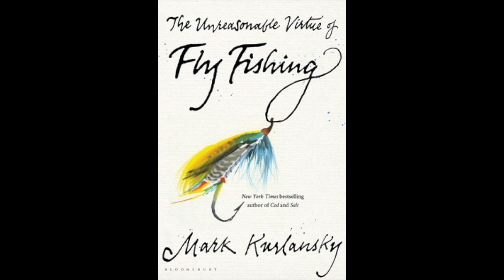The Unreasonable Virtue of Fly-Fishing, with author Mark Kurlansky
From the award-winning, bestselling author of Cod--the irresistible story of the science, history, art, and culture of the least efficient way to catch a fish.

Gibson's Bookstore is pleased to virtually present Mark Kurlansky, with his new book, The Unreasonable Virtue of Fly-Fishing. He is joined in conversation by NH author Steve Angers (Fly Fishing New Hampshire's Secret Waters, owner of North Country Angler in North Conway).

Fly fishing, historian Mark Kurlansky has found, is a battle of wits, fly fisher vs. fish--and the fly fisher does not always (or often) win. The targets--salmon, trout, and char; and for some, bass, tarpon, tuna, bonefish, and even marlin--are highly intelligent, wily, strong, and athletic animals. The allure, Kurlansky learns, is that fly fishing makes catching a fish as difficult as possible. There is an art, too, in the crafting of flies. Beautiful and intricate, some are made with more than two dozen pieces of feather and fur from a wide range of animals. The cast as well is a matter of grace and rhythm, with different casts and rods yielding varying results.

Both books are available from Gibson's Bookstore. Thank you for supporting small business and indie bookstores